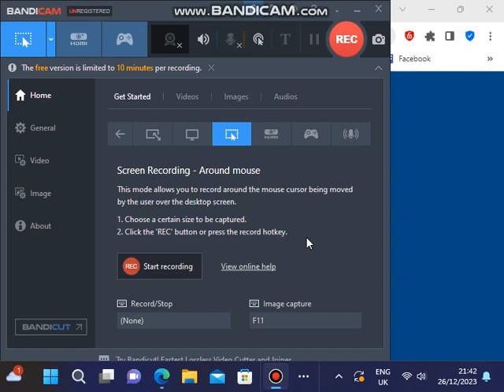ChooseIt Maker Austraila